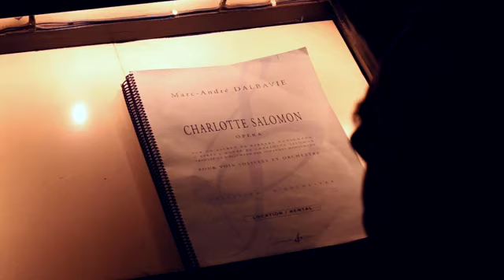FestspielFenster: Impressionen der Oper „Charlotte Salomon“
[DEUTSCH]
Sehen Sie hier erste Eindrücke von der Oper „Charlotte Salomon“, die im Rahmen der Salzburger Festspiele uraufgeführt wird.

[ENGLISH]
Check out this sneak preview of the Opera "Charlotte Salomon" making it's world premiere at the Salzburg Festival.